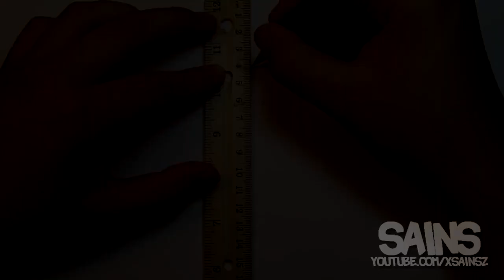NECESITO SU AYUDA!! Colección de Dibujos #4 SAINS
Cualquier sugerencia es agradecida, muchas gracias! Espero les gusten estos grandes dibujos!